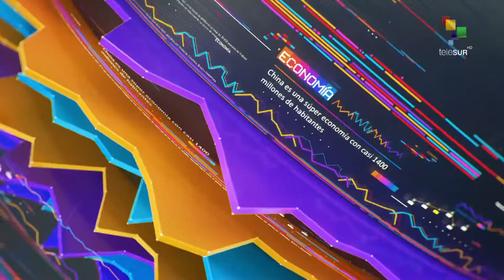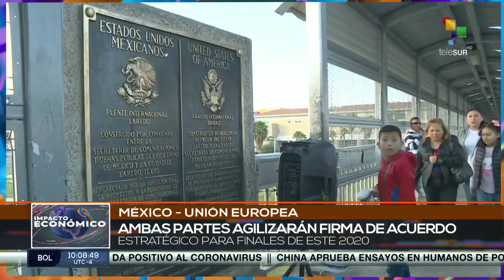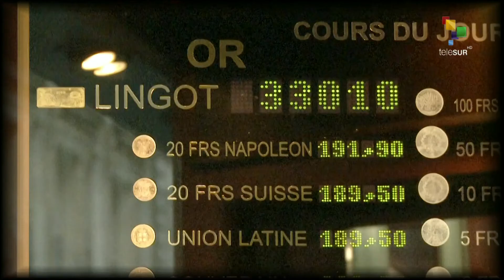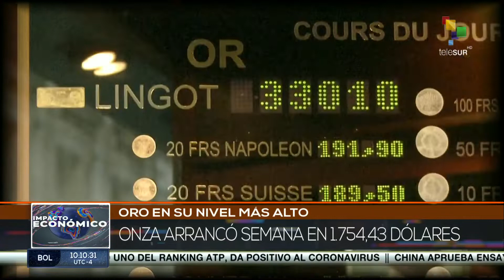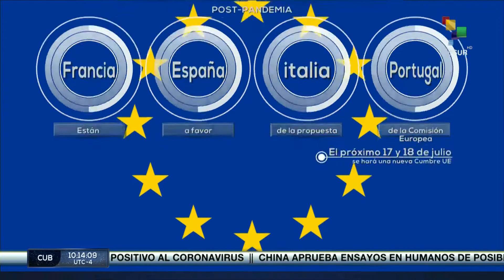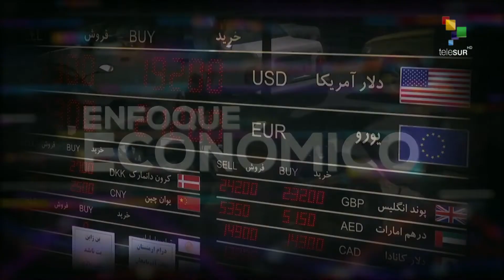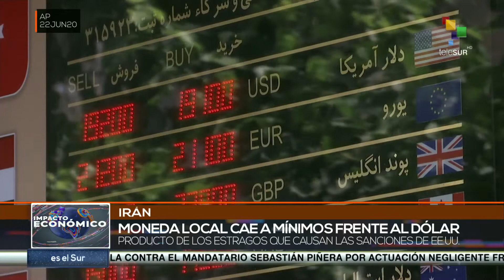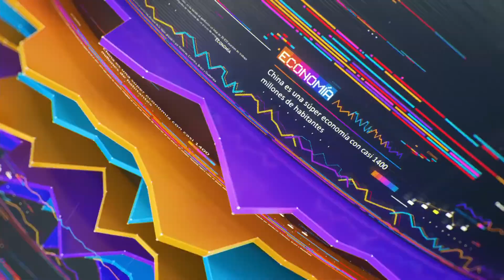Impacto Económico: Comercio mundial contraído